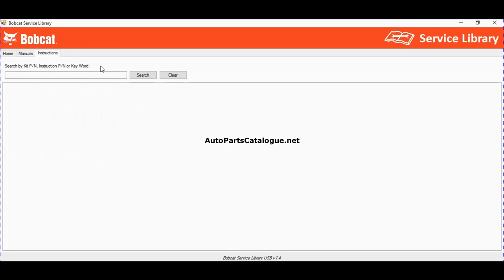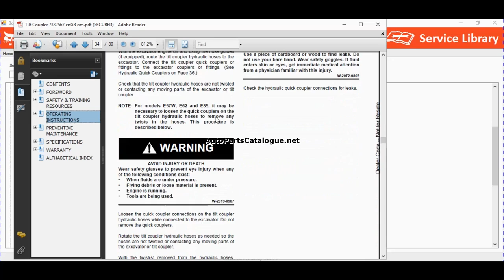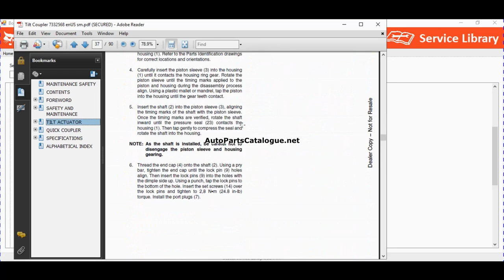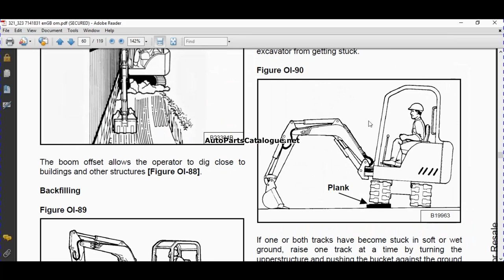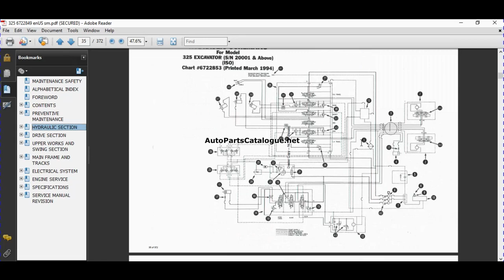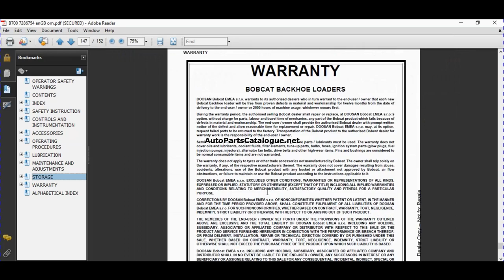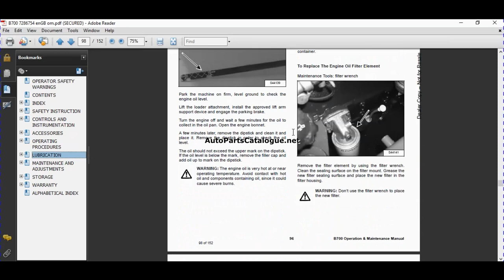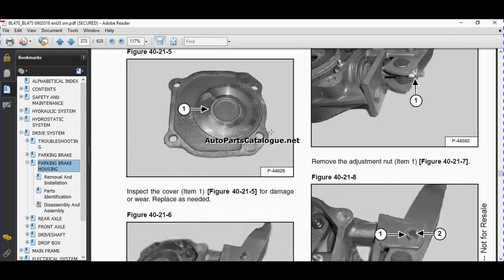Catalogo Eletrônico de Peças BobCat parts Full